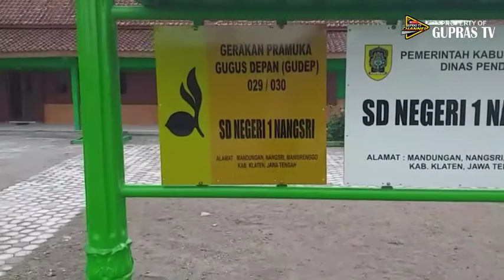AWAL PRAMUKA SDN NANGSRI 1 BIKIN SANTAI DULU‼